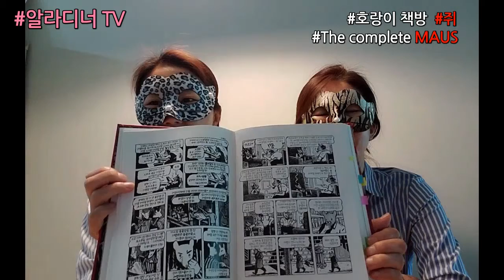[consola] the MAUS 홀로코스트 생존기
지치고 힘들 때 읽는 만화로 보는 생생한 홀로코스트 생존기